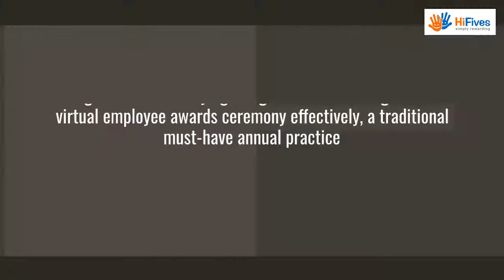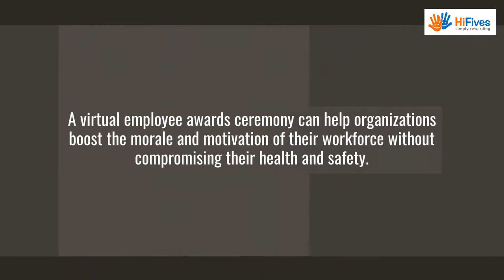A Guide to Organizing a Virtual Employee Awards Ceremony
The Covid-19 pandemic has forced organizations to digitize most of their HR processes including employee recognition. However, many organizations are still trying to figure out how to organize a virtual employee awards ceremony effectively, a traditional must-have annual practice for most organizations.

With work from home or remote working almost becoming the new normal, its not surprising that the HR teams in many organizations are looking for the best ways to organize a virtual employee awards ceremony, that meet the expectations of their employees.

About HiFives

HiFives is an employee rewards, recognition and engagement SaaS platform that enables organizations to digitize, automate and transform their employee experience. The platform enables supervisors and co-workers to nominate, recognize and reward employees using a points-based system. Budget management, jury-based evaluation and multi-level approval workflows are built into the platform.

HiFives has social features such as a wall of fame and gamification features such as leaderboards, e-certificates and digital badges. It also has a global redemption system with country-specific e-gift card options.

HiFives integrates with all leading HRMS systems, Office 365, Google Workspace, MS Teams, Slack and other popular tools used at the workplace.

HiFives is used by many large enterprises, small businesses and startups across 20+ countries in the world, in many industries including manufacturing, retail, technology, financial services and media.